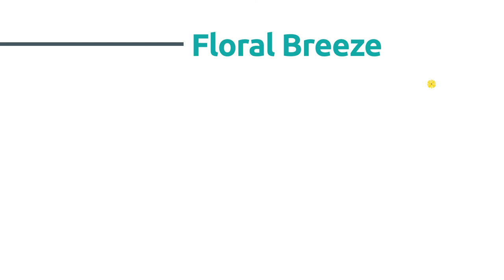Experience a new world of long lasting fragrance with the AIRSCENT ATOM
With pioneering fragrance delivery technology, the Piezo atomising technology transforms tiny quantities of pure fragrance oil into a fine mist of atomised fragrance particles

Conventional aerosol air fresheners propel fragrance inside heavier water droplets, which quickly drop to the floor

Whereas the ultra-light, atomised fragrance particles from the AIRSCENT ATOM float in the air

Delivering a guaranteed longer lasting fragrance

And with no aerosols or propellants just pure fragrance oil

The AIRSCENT ATOM offers an environmentally friendly fragrance solution

Available in five fragrances

Punchy Orange
Floral Breeze
Morning Dew
Spa Minerals
and the all new Prestige

The fragrances also include Odouraze, an effective odour neutraliser that actively destroys bad smells

AIRSCENT ATOM’s compact and stylish design is available in white, black and nickel

Why not experience it for yourself